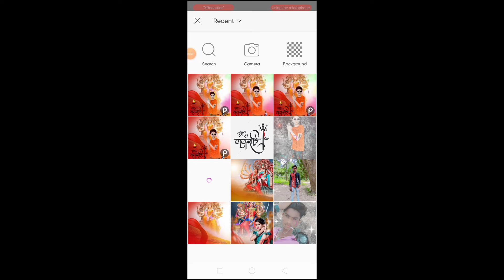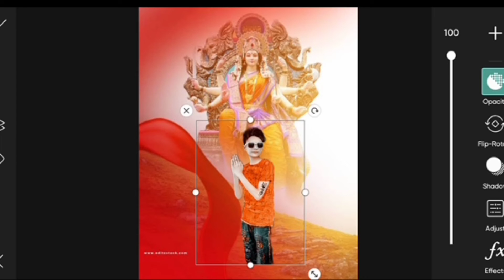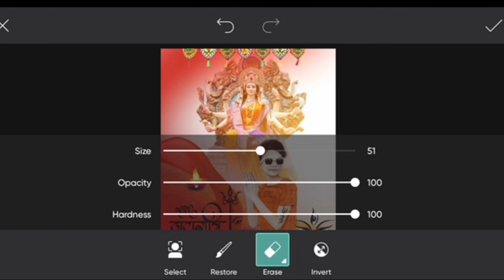navratri photo editing ll#picsart 🙏🚩 navratri Durga Puja photo editing videos ❤️photo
Navratri arti
Navratri song
New navratri arti
photo editing picsart,navratri photo editing.navratri
photo editing picsartnavratri photo editing
2022#facesmooth
,Snapseed photo editing,PicsArt photo editing.photo
editing.navratri ka photo editing,lightroom photo
editing.Autodesk photo editing.durga puja editing,face
smooth photo editing9
Jai ho siddh Baba
Complete Skin Smoothing Retouching tutorial || in
Mobile Phone Skin Smoothing Photo Editing
dubaiNavaratri festival Photo Editing || Durga Puja photo
Editing l| Navaratri Pooja Photo Editing 2022
Navaratri Photo Editing, Durga Puja Photo Editing,
PicsArt Navaratri Special Photo Editing, new Navaratri
Photo Editing, snapseed Durga Puja Photo Editing,
Navaratri Photo Editing PicsArt, Durga Puja Photo
special photo Editing, PicsArt photo editing, Navaratri
ka photo editing kaise kare, navaratri Puja Photo
Editing 2022, durga puja editing tutorial, navaratri
photo editing tutorial 2022, PicsArt Navaratri Special
Photo Editing 2022, picsArt Durga Puja Photo Editing
2022
skin retouching,portrait retouching.high-end skin
retouching, skin retouching tutorial,advanced
retouching.photoshop retouching.photoshop
skin retouching.retouching,skin retouching
photoshop,skin retouching in photoshop,high-end
retouching,retouching skin tones,retouching
skin tones photoshop,professional skin
retouching,.retouching tutorial,easy skin
retouching.photo skin retouching,1 click skin
retouching,photo retouching.beauty retouching1. Navratri photo editing
2. Navratri photo editing 2021
3. Navratri photo editing PicsArt
4. Navratri photo editing background
5. Durga Puja photo editing
6. Navratri photo editing PicsArt 2021
7. picsart Navratri photo editing
8. Navratri photo editing new
9. Navratri photos special editing
10. Picsart navratri photo editing
photo editing
navratri special photo editing picsart
Navratri photo editing Background
durgapujaphotoediting
PicsArt Navaratri Special Photo Editing
new Navaratri Photo Editing
Navaratri Photo Editing PicsArt
PicsArt Navaratri Special Photo Editing 2022
navaratri photo editing tutorial 2022
durga puja editing tutorial
Navaratri ka photo editing kaise kare
PicsArt Photo Editing
Alone Design#picsart

akeditornavratri photo editing
navratri song
navratri